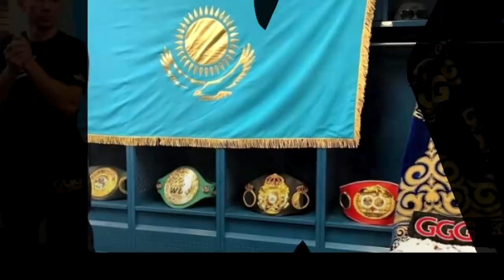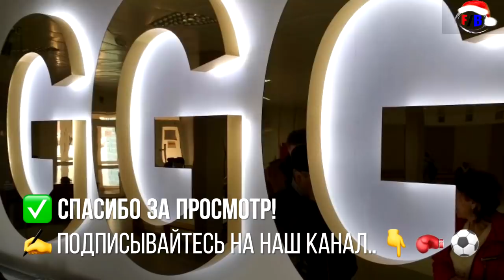ГОЛОВКИН СТАНЕТ АБСОЛЮТНЫМ ЧЕМПИОНОМ МИРА/РАЙАН МАРТИН-ДОПИНГ/УСИК И ЛЕБЕДЕВ/ЗАБИТ И СТИВЕНС/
►В этом выпуске следующие новости:

✔У Головкина появился шанс стать абсолютным чемпионом мира.

✔Александр Усик прокомментировал бой с Денисом Лебедевым.
✔Официально: Магомедшарипов и Стивенс встретятся 2 марта 2019 года.

✔Тренирующийся с Головкиным американец Райан Мартин  сдал положительный допинг-тест.